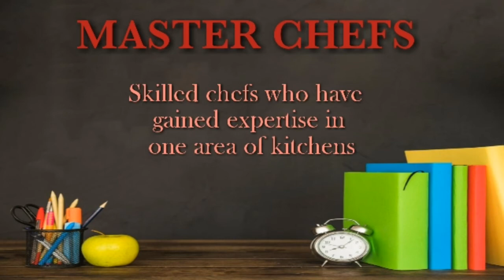definition of master chefs?? in hindi?? hotel management course.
Best book to buy link here:Quantity Food Production Operations and Indian Cuisine (Oxford Higher Education)